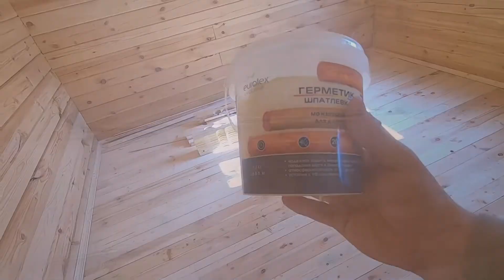Покраска дома из бруса внутри дома(Belinka interier)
Подготовка и покраска дома из профилированного бруса. Стоит ли этим заниматься самостоятельно своими руками?